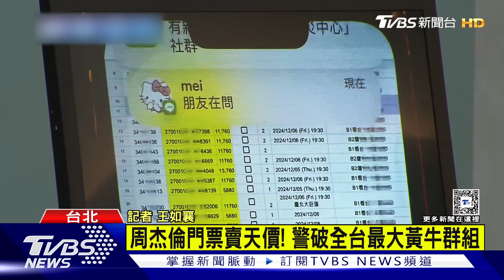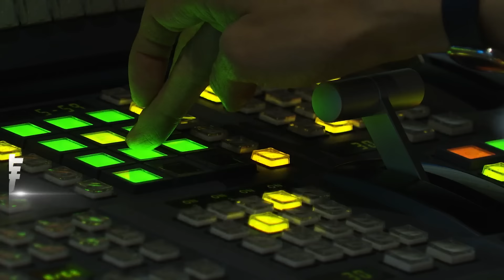周杰倫門票賣天價! 警破全台最大黃牛群組｜TVBS新聞